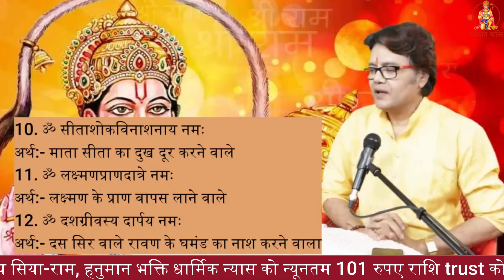(EP-232) हनुमान जी के इस नाम को मनोकामना के अनुसार अलग-अलग समय में जपें शीघ्र परिणाम मिलेगा,hanuman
1.हनुमान जी कलयुुुग में कहां है
2.हनुमान जी की असली फोटो
3.हनुमान जी की आरती लिखित
4.हनुमान मंत्र
5.क्या हनुमान जी कहां है
6.हनुमान जी का इतिहास
7.हनुमान जी की पूरी कहानी
8.हनुमान जी की व्रत कथा
9.hanuman bhakti
10.hanuman chalisa
11.manoj bhardwaj

हनुमान जी के इस नाम को मनोकामना के अनुसार अलग-अलग समय में जपें शीघ्र परिणाम मिलेगा,hanuman chalisa